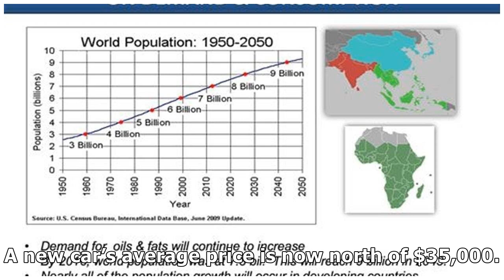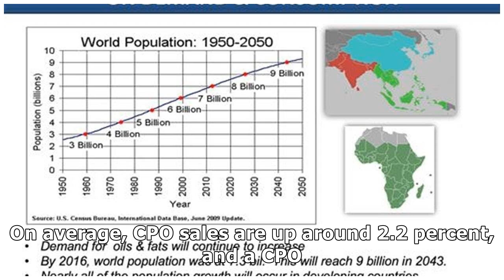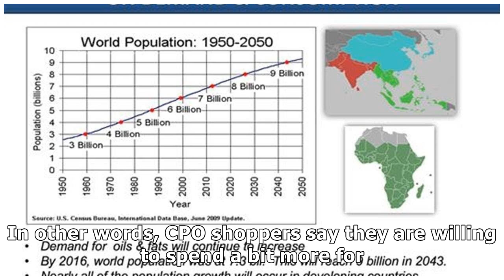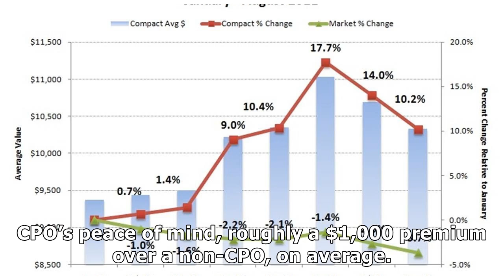CPO SALES CONTINUE INCREASING YEAR OVER YEAR